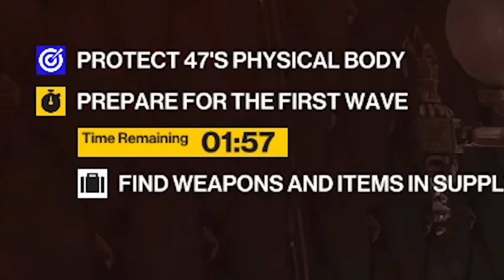Killing Everyone in Hitman by Comical Violent Means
I am the assassin of your childhood cartoon nightmares